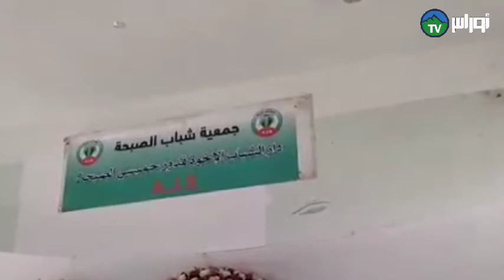الشلف إشراف مديرية الشباب و الرياضة و جمعية العلماء المسلمين شعبة الصبحة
الشلف
تحت إشراف مديرية الشباب و الرياضة و جمعية العلماء المسلمين شعبة الصبحة إختتمت فعاليات مسابقة حفظ القرآن الكريم و تجويده اليوم بدار الشباب الإخوة قدور حميسي وسط أجواء احتفالية مميزة حضرها مدير الشباب والرياضة للولاية السيد طواهرية العربي .

تغطية : حمزة بن جيلالي .
أوراسTv